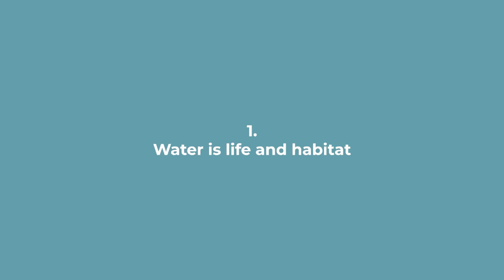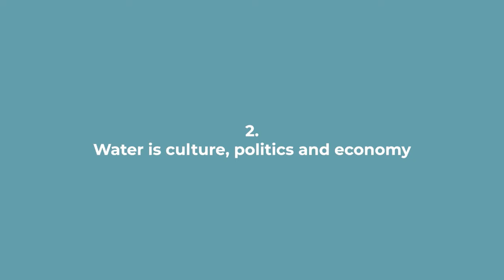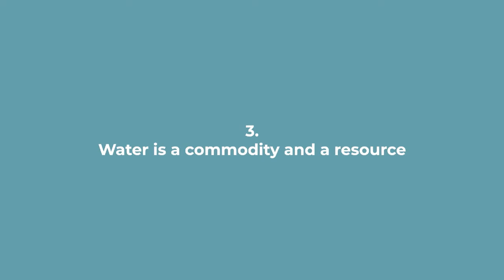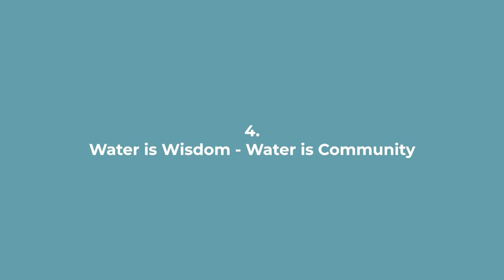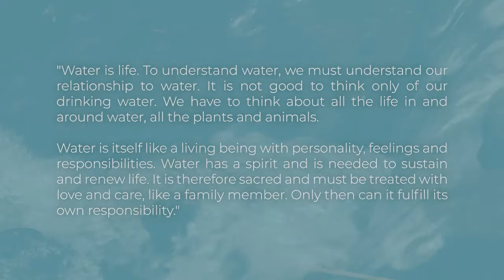[aqua] Let's explore our river communities!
This is a video of the free online course "Aqua MOOC - Participatory Engagement with Water"